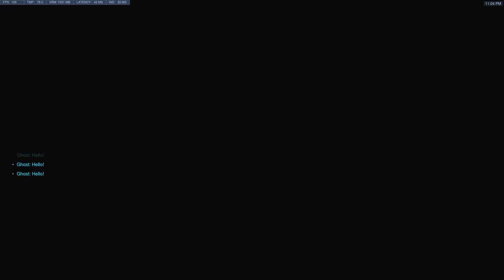Overwatch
*I stream for my own pleasure. I don't make any money doing this so I don't really care about viewers etc. If you want to watch you are more than welcome!

*I'm Bilingual so there is a chance that I will be speaking Spanish all day long so be aware xD

**PC Spec**
i7 8700k (Overclocked at 5.0GHz) **Update**
GTX 1070 SC
32GB RAM DDR4 at 2400Mhz
The rest you don't need to know =D

**For those who ask all the time my settings or what software I use to stream**
Software: OBS
Settings:
*Output*
Encoder: x264
Rate Control: CBR
Bitrate: 13,000
CPU Usage Preset: veryfast
Profile: Main
the rest is default on this page.
Base Res: 2560x1440
Output Res: 1920x1080
Downscale Filter: Lanczos
FPS: 60